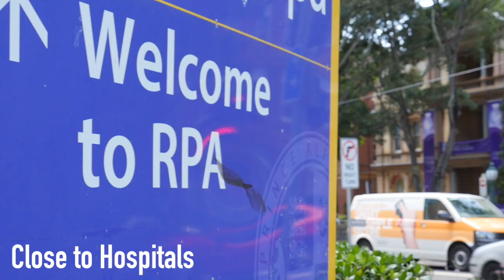703/144 Mallett Street, Camperdown | James Cahill & Mark Tooth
With a top floor urban outlook towards the treetops of Camperdown Park, this stylishly refurbished studio apartment makes a great investment, first home or lock-up-and leave abode, close to a range of vibrant and cosmopolitan lifestyle attractions, amenities and cafes.

- The versatile living/bedroom is filled with natural light and pull-down bed
- Study nook + ample customised cabinetry looks after all storage needs
- Updated kitchen has stainless appliances & dish drawer, fridge & microwave
- Sleek bathroom with oversized shower cove and a stone vanity
- Fresh interiors include brand new paint and carpet throughout
- Wide balcony, air-conditioning, concealed laundry w/- washing machine
- Elevator access to lobby and a private outdoor swimming pool
- Stroll down the road to Camperdown Commons, Acre Restaurant
- Moments to RPA, Sydney University and King Street Newtown eateries